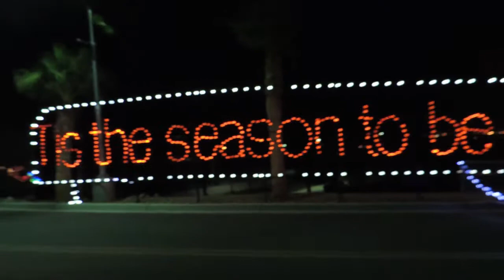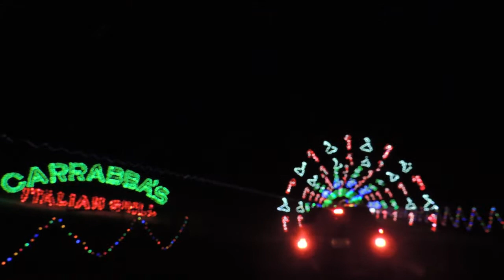Glittering Lights at Las Vegas Motor Speedway 2019 | PLACES Ep. 3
Hola amigos, les compartimos este video del espectáculo navideño de luces de Las Vegas Motor Speedway, que lo disfruten! 💜

Nuestra recomendación en Amazon 👇😍

✔️Guía para visitar Las Vegas NV
✔️Las Vegas souvenir

PAYPAL (Gracias por tu generosidad, tu apoyo significa mucho para el canal 💖)

🔴 Te gusta el ASRM? Visita el canal de Sol 🎧

Con cariño, Familia Magana 💕